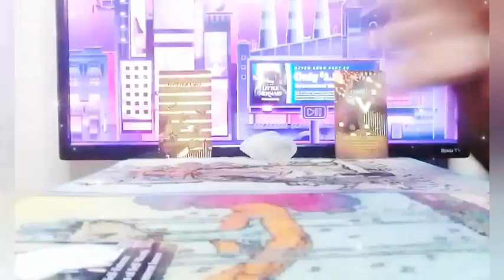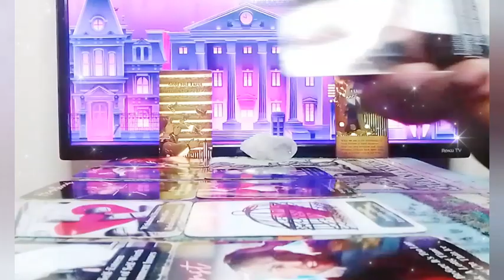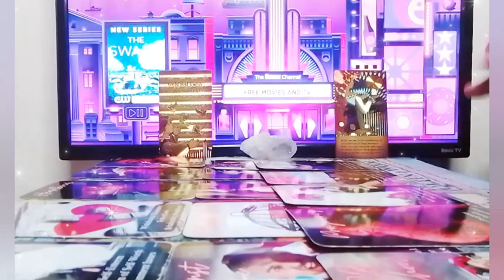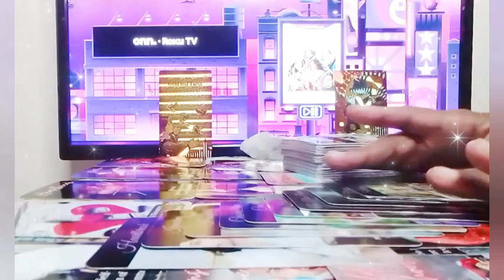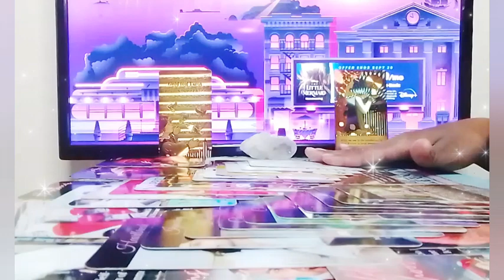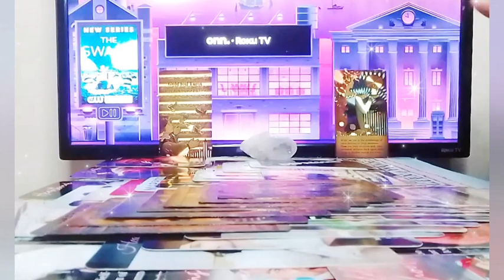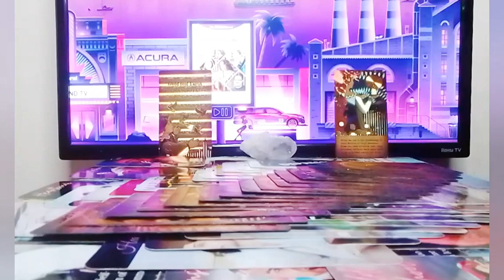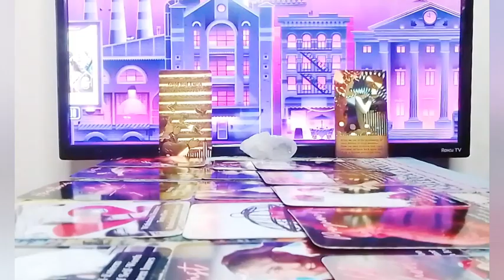GEMINI♊DEPRESSED WITHOUT YOU YOUR PERSON IS NOT DOING WELL, FINDING THE COURAGE TO REACH OUT TO YOU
For All Private Personal Readings: They Will be closed until further notice until then private personal reading No refunds , payments are upfront to my Cashapp💕 pricing at $65.55 (serious inquiries only) 👍🏾 Of Wands1111 👉Feel free to send Donations via // Cashapp 👉 👉Receive video delivery Within 24-48 Hrs

I am a super Empath/professional psychic Intuitive Tarot Reader, Healer, I provide & have provided Spiritual Counseling I am a Very powerful Also Have Very Powerful Energy, I Am A Version of the high priestess Because I'm A Cusp Leo Cancer The sun is my ruling planet I have high vibrational energy & am able to channel different types of energy Surrounding me , I do collective readings general Love Reads & personal readings for all zodiac signs, I am tapped into the Divine Spirit,The Source, I have clairvoyance (vision) clairsenitence (Feeling) clairaudience (hearing)  Clairalience (Smells) As well as ESP, I've been reading tarot for quite sometime and ready, willing & able to to share my gifts with you and share all the info you need according to your Tarot Reading. I am hear to help you find the clarity & get the closure you need in your life, love, career, money, family, whatever, you need your spirit guides to assist you, I am able to tap into the spritual realm. I'm am very spritual but I don't do readings for the dead, 👻🤔🙅I don't play with Ouija boards, other than that thank you so much for joining me on my journey and allowing me to help you with yours.